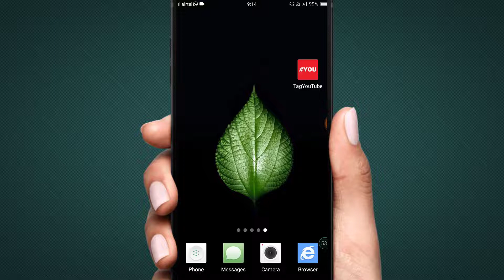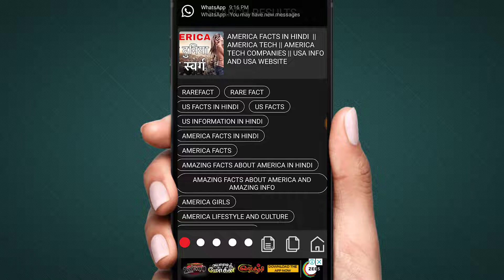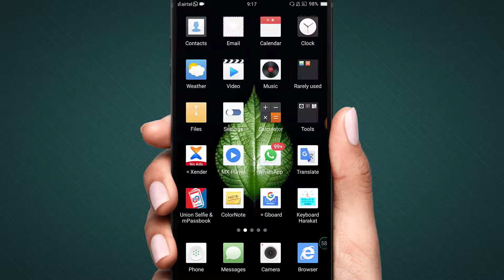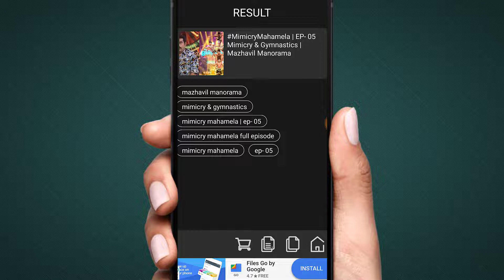സബ്സ്ക്രൈബേഴ്സിനെ എങ്ങനെ വർദ്ധിപ്പിക്കാം.